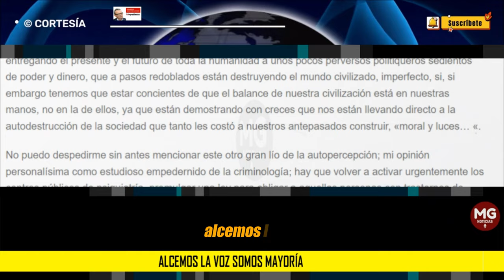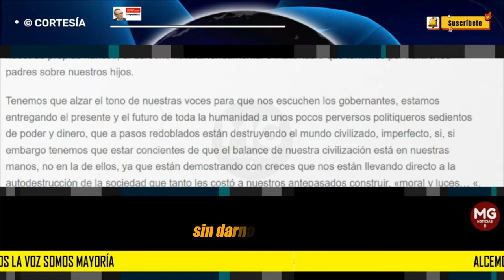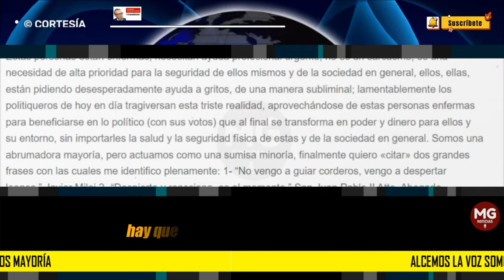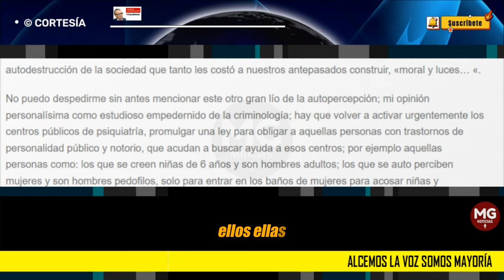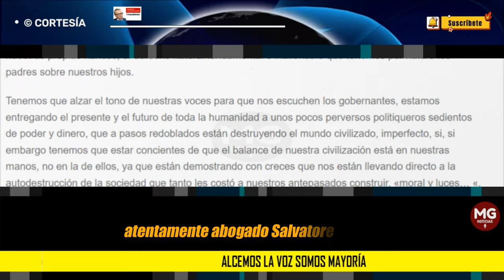ALCEMOS LA VOZ SOMOS MAYORÍA 🔴 Por: Salvatore Lucchese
El gravísimo problema educacional (moral y ético) de gran parte de las generaciones nacidas después de los 90s, es nuestra culpa, si, “mea culpa”, de los que nacimos en los años 60, 70 y 80. Permitimos que gobernantes disociados de la ética, la moral y de las buenas costumbres, aprobaran leyes solo para que el estado obtuviera el control legal absoluto, mental y físico de nuestros hijos con el fin perverso de adoctrinarlos y, así poder imponer sus depravadas necesidades socioeconómicas. Cuando el gobierno se apodera de la psiquis de la sociedad, también se apodera de su dinero.
columna SALVATORE LUCCHESE